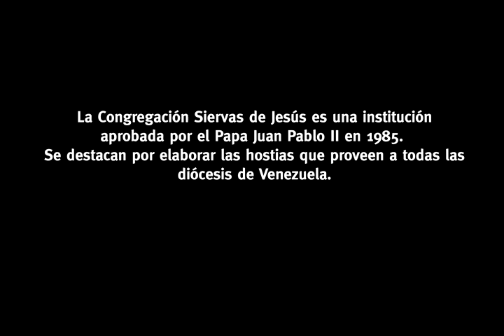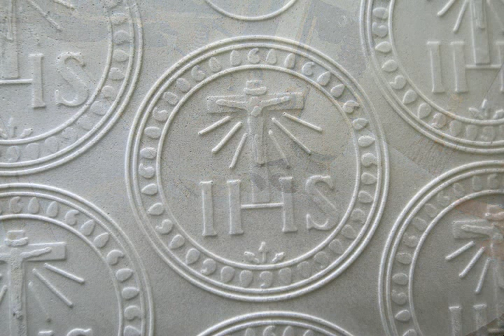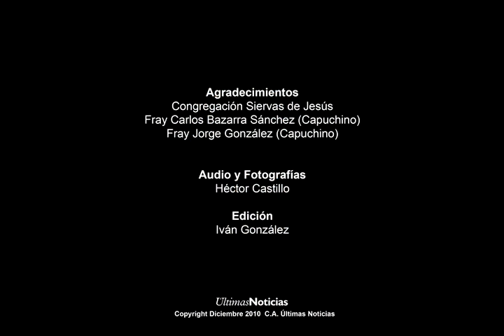Nace El Señor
La Congregación Siervas de Jesús es una institución aprobada por el Papa Juan Pablo II en 1985. Se destaca por elaborar los hostias que proveen a todas los diócesis de Venezuela. Audiogalería realizada por Últimas Noticias (Cadena Capriles). Fotografías y Audio: Héctor Castillo; Edición: Iván González. Incluida en los materiales audiovisuales del portal Tu Zona Caracas (Cadena Capriles)